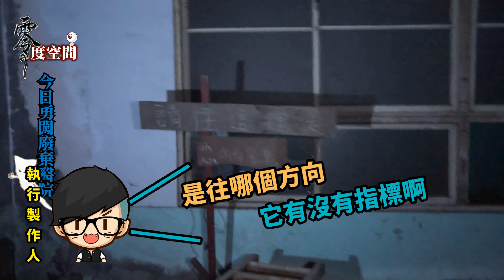◈ 零度空間◈現場直接做招靈儀式，竟然發生...讓主持人閃尿!!.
本集節目：
執行製作人假掰男HK邀請兩位資深民俗專家
李思軒老師及呂毅賢老師作為今日特別來賓
一同前往中部某廢棄醫院探險
盡然發現一張受到詛咒靈力很強大的貴妃娘娘照片
現場還發現了紅包？斷頭娃娃？
滿地香腳及金銀紙、白蠟燭
到底這裡發生什麼事情？！
趕快跟我們一起探險吧！